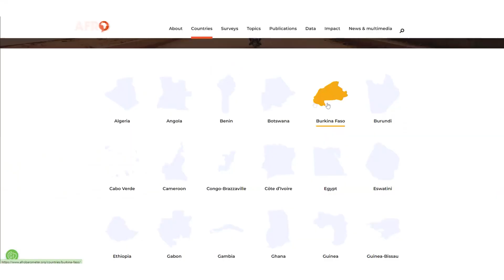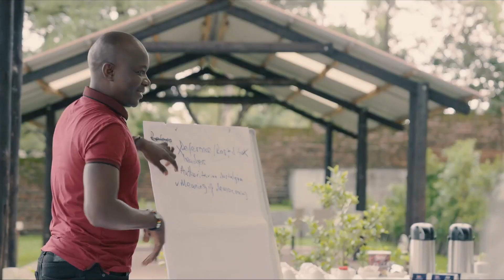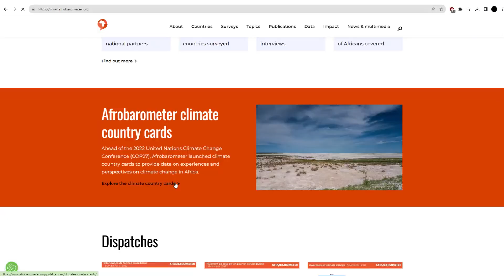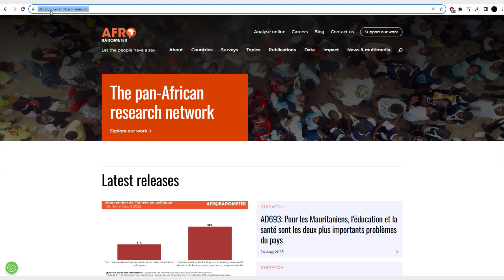Africans' views on climate change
How is climate change affecting the lives of African citizens? Who is responsible? Who should act to mitigate it? Afrobarometer offers the perspectives of African citizens as policy makers, practitioners, and advocates converge at the Africa Climate Week to deliberate on these issues.